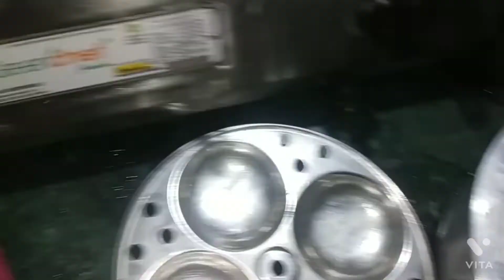🍛दूध जैसी सफेद और रूई जैसी सॉफ्ट इडली का छुपा राज जान लीजिए।ऐसी इडली पहले नही खाई होगी।🍱thatteidli